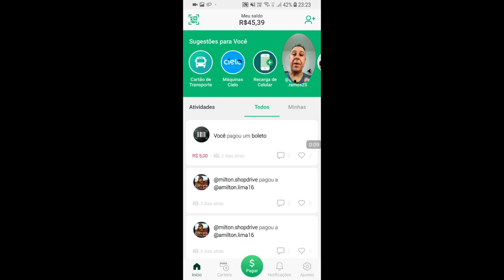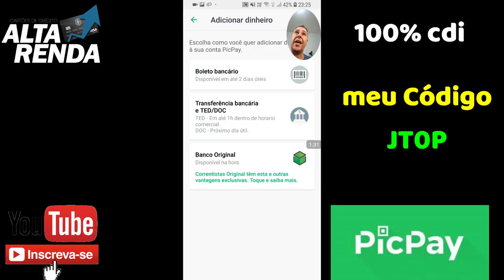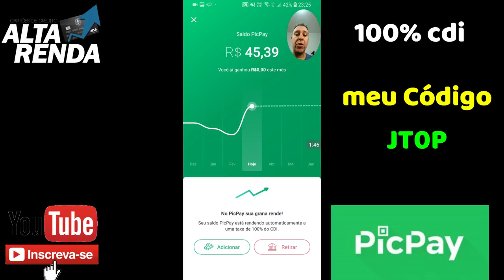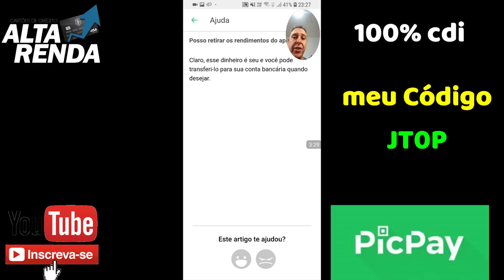💳PicPay "Agora Novidade" 100% do CDI seu dinheiro Rende na Conta PicPay✔🔝